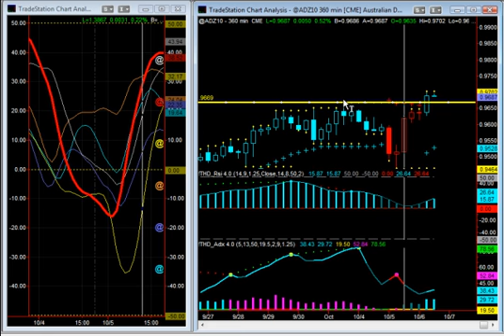Free Money Trade on the Aussie Dollar, Oct. 10, 2010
Using the power of the THD ADX and Currency Meter to take free Money out of the market.